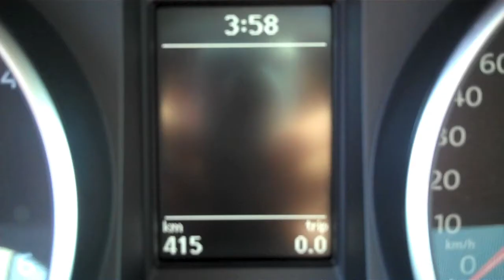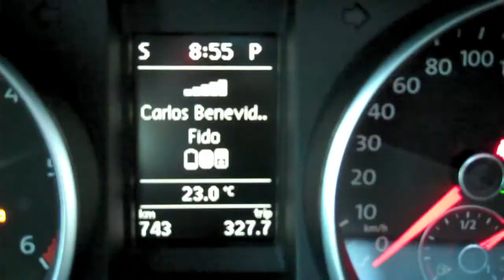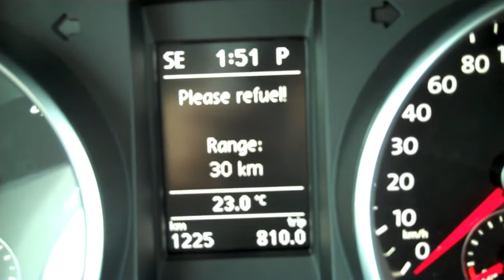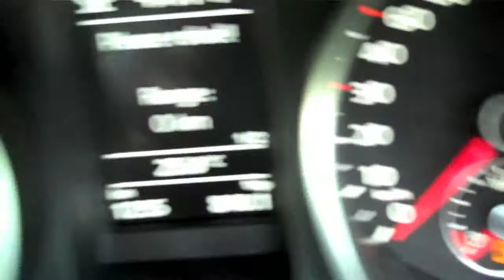Kilometers with Carlos-The Video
Carlos drove a brand new VW Golf TDI Highline Clean Diesel from Crosby VW to see how many kilometers he could go before the tank reached empty. How far did he go? What happened when he ran out of gas? Have a look ...